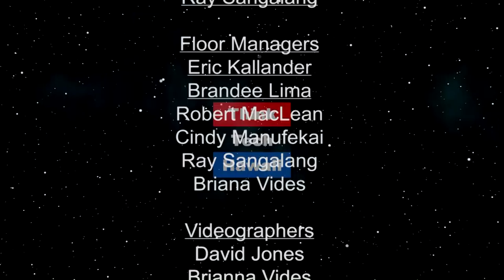Hawaii State Federal Credit Union President and CEO Andrew Rosen (Beyond The Lines)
Beyond Banking

We will discuss with Andrew the reasons why Hawaii State FCU is having amazing growth under his leadership and the differences between his credit union and banks.  The host for this episode is Rusty Komori.  The guest for this episode is Andrew Rosen.